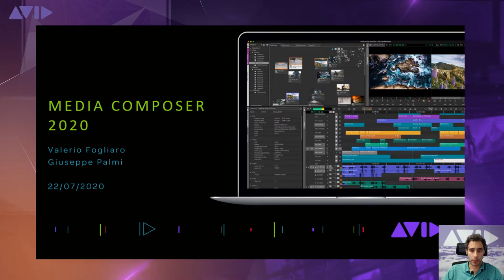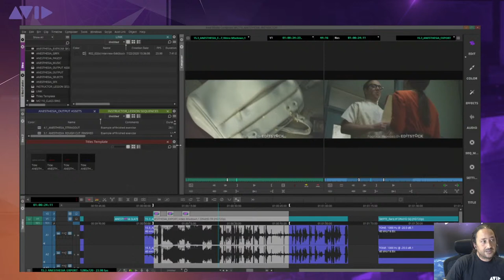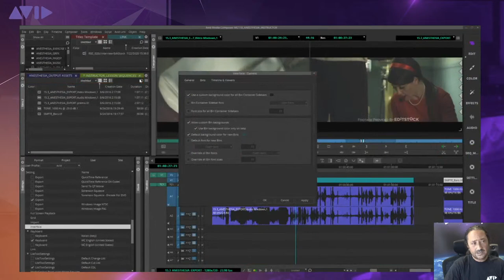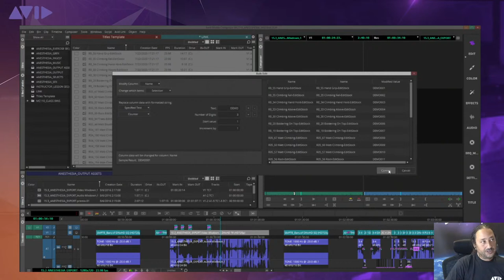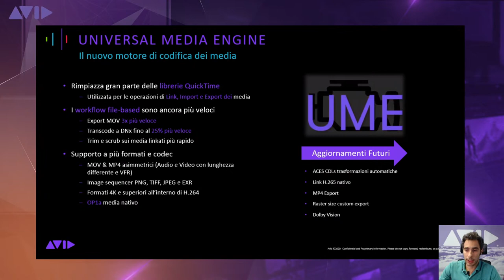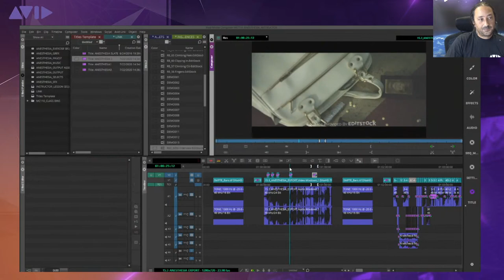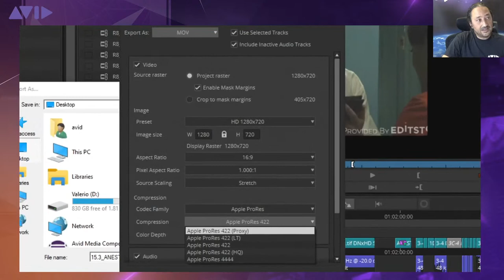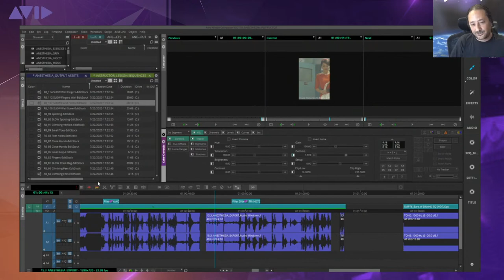Avid Media Composer - Le novità dalla 2020.4 alla 2020.6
🎬 Esploriamo con Giuseppe Palmi, Solutions Specialist e Valerio Fogliaro, istruttore certificato Avid, le nuovissime funzionalità di Media Composer 2020.4 e 2020.6:

✔️Avid Universal Media Engine (UME) – Nuovo motore di codifica-decodifica dei media
✔️Finestra di selezione progetto più intuitiva
✔️Nuova funzione di navigazione della Timeline
✔️Bulk Edit, Blank Panel, Select Muted Clips
✔️Titler+ ridisegnata e aggiunta di numerose funzionalità
✔️Interface Settings Update
✔️Nuovi preset sul FrameFlex
✔️Slider della color correction ancora più precisi
✔️Strip Silence
✔️Gli effetti FrameFlex adesso possono essere aggiornati contemporaneamente su tutta la sequenza
✔️I titoli creati con la Titler+ possono essere visualizzati in modalità “Frame”
✔️Alcune tipologie di media con frame rate variabile possono essere utilizzate con Media Composer
✔️L’inspector tool adesso mostra più informazioni
✔️La finestra dei settings può essere inserita in un pannello e inglobata nell’interfaccia
✔️La selezione delle clip all’interno del Bin è semplificata in modalità “Frame”